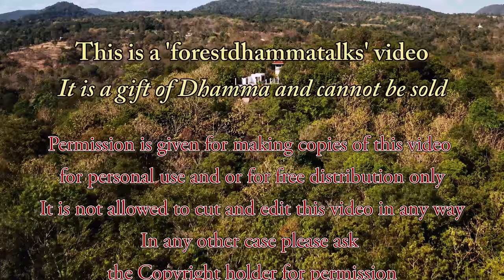"Buddhism is the only religion which opens the gate to..." Dhammatalk by Ajahn Martin (15/12/19)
"Buddhism is the only religion which opens the gate to the deathless" – Working to live, to eat, to sleep, and to play around... // We have so much time on our hands – let’s kill it! // Teachings of the Lord Buddha are so simple! // Avijja places orders, but we have to pay the bill—
Start (0:31) – preTalk(1:09) – Talk(4:17) – Q&A (27:05) – End (35:10)
A Dhamma talk in English given by Ajahn Martin Piyadhammo on the 15th of December 2019 in the Forest monastery of Phu Khongtong - Thailand (1440p)